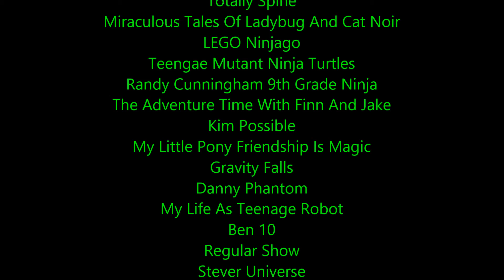Top 30 Cartoon Heroes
Teen Titan The American Dragon Jake Long  Star VS Forces The Evil  Avatar The Last Airbender  Winx Club  Fillmore Totally Spine
Miraculous Tales Of Ladybug And Catnoir LEGO Ninjago
Teenage Mutant Ninja Turtles Advetures Time With Finn And Jake
Kim Possible  My Little Pony FrienshipIs Magic Gravity Falls Dannny Phantom My Life As A Teenage Robot Ben 10  Regular ShowSteven Universe Sonic Boom  The Powerpuff Girls Tanglend
Big hero 6 Wander Over Yondetr Home Loilrock Volt